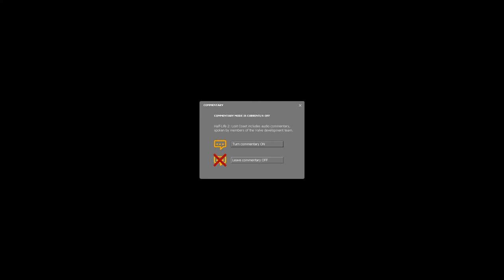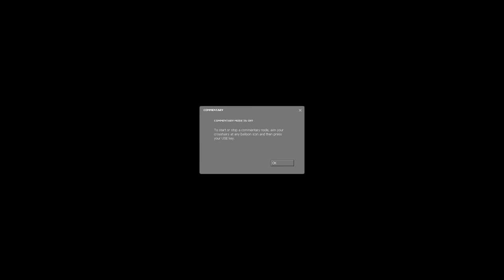D9VK Half-Life 2: The Lost Coast 31st March 2019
Launched with these launch options:
-w 1920 -h 1080 -windowed -noborder +mat_disable_d3d9ex 1 +mat_d3d9ex_disabled 1 -dxlevel 90 +mat_dxlevel 90